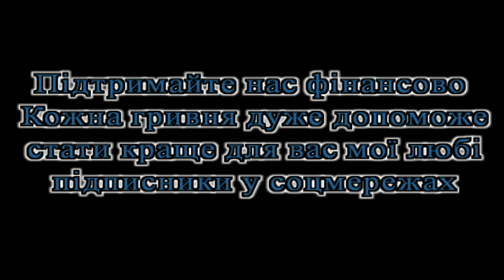Гарні новини для вас дорогі підписники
Хто бажає допомогти кожню гривнею-пишіть сюди